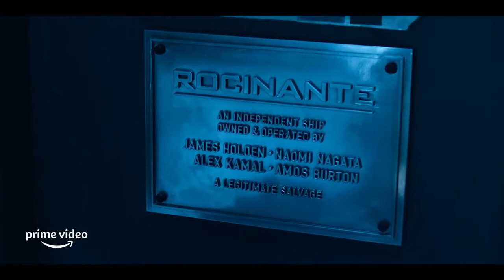The Expanse Season 6 Promo (HD)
The sixth and final season of The Expanse premieres December 10th on Amazon Prime Video.

» Starring: Chad Coleman, Shohreh Aghdashloo